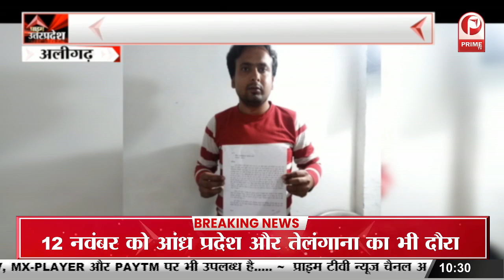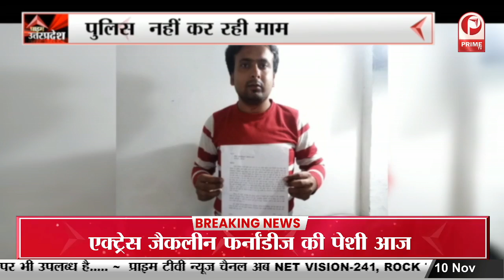Pratapgarh : सड़क सुरक्षा को लेकर नुक्कड़ नाटक का आयोजन, नाटक के जरिए लोगों किया गया जागरुक ||Prime Tv